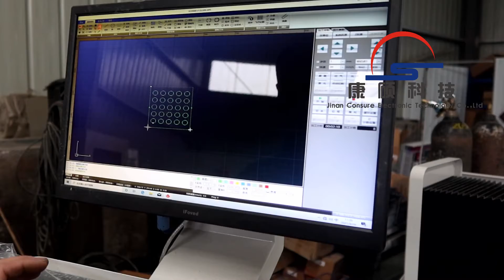1530 Fiber laser cutting machine for stainless steel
Model  CS-F1530
Max processing range 3000*1500mm
Working table Sawtooth
Laser system MAX / RAYCUS / IPG
Laser power 1000w / 1500w / 2000w / 3000w
Cutting thickness Depends on material
Drive mode Servo motor drive , PMI guide rail + YYC rack gear and pinion
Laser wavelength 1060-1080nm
Positioning accuracy ±0.03mm
Reposition accuracy ±0.01mm
Minimum Line Width ±0.02mm
Cooling ways Water cooling
Power supply 380V / 50Hz
Machine Main Features:
1.Fiber laser cutting machine uses advanced fiber laser to output high energy density laser beam, and gathers on the surface of the work piece, so that the area of the work piece illuminated by the ultra-fine focus spot is instantly melted and vaporized, through the numerical control mechanical system. Automatic cutting is achieved by moving the spot illumination position.
2.Fiber laser cutting machine adopts gantry structure type, bilateral drive with gear rack, with stable structure, good rigidity and high speed.
3.Fiber  laser cutting machine is a welded part with multiple aging treatments. The transmission parts such as reducer, guide rail and rack and pinion are all imported well-known brands.
4.The overall structure of the gantry and the transmission mode of the rack and pinion ensure the equipment. High speed positioning, fast dynamic response and good stability.
Applicable Fields:
The machine is widely applied in sheet metal processing, aviation, aerospace, electronics, electrical appliances, subway accessories, automobile, machinery, precision parts, ships, metallurgical equipment, elevators, household appliances, craft gifts, tool processing, decoration, advertising, metal processing and other Manufacturing and processing industry.